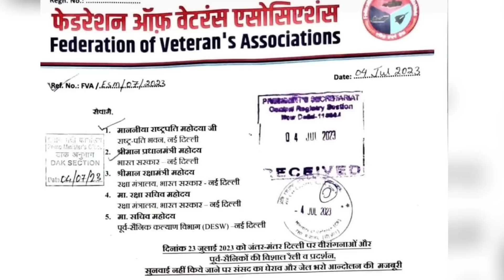OROP pension latest news today | orop pension jantar mantar live report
Voice of Ex Servicemen Society
sainik welfare news
sainik news
sainik samaachar
sainik news today
sainik news update
jCOs oRs latest update

ex serviceman pension revision arrear
ex serviceman welfare news
risk allowance latest news today
CSD canteen price list 2023
CSD canteen price list
CSD canteen new update 2023
CSD care list
dearness allowance latest news today

JCO ORs pension latest news today
JCOs equal military service pay latest news today
Ex-servicemen DA NEWS
Ex servicemen mahangai Bhatta Kitna badhega
Ex servicemen mahangai Bhatta news
Government employees
 Bhatta news
January 2022 mahangai Bhatta news
discharge drill
PMR for JCO and ORs News
OROP revision arrear
OROP
OROP 2 latest News today
OROP
Sainik welfare news in Hindi
Sainik news today
Bhutpurv Sainik welfare news channel
Sainik YouTube
Voice of pensioners
Voice of ex servicemen society news
Ex servicemen welfare news channel
Army news channel
Army welfare news
Army new advisory
Sainik welfare news channel
Sainik welfare news today
Sainik samachar
Defence news
Defence academy
Army jobs
One rank one Pension news
Equal military service pay latest news today
Armed forces personnel pension news
Voice of pensioners society
Ex servicemen movement news
7th pay commission news
ECHS
OROP
Aft
वन रैंक वन पेंशन